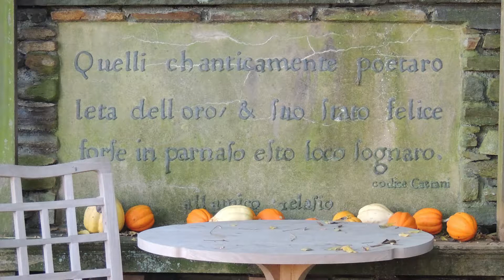Dumbarton Oaks Gardens: Arbor Terrace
A tour of the Arbor Terrace in the Dumbarton Oaks Gardens.